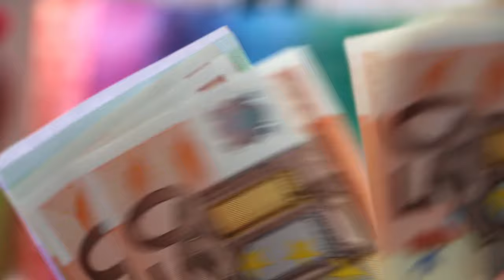Counting Money - Copyright Free Reusable Stock Video HD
Check the different Playlists below for more Videos from our Channel

License : You are free to use this video in any of your personal videos for different projects and purposes. It is Free Stock Footage, you can use it in a video with or without monetization, it'll not get affected. Free to use.

IMPORTANT : Do not upload this video as a single video in its organic form as it is, to YouTube or any other video service. It should be a part of the video you created.

FORBIDDEN : Forbidden to upload it and present it as a no copyright video, like it is presented in our channel. Forbidden to present in its organic form as your creation. Forbidden to sell it!

IMPORTANT : This channel does not have any kind of relationship or association with the YouTube brand and it's products. It does not represent their interests, nor have any connection with their activities.